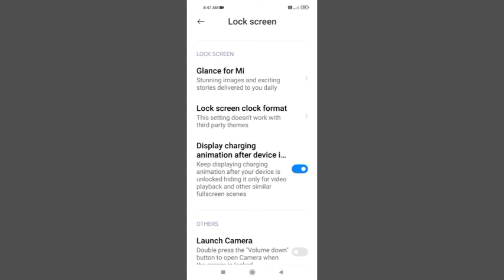Redmi 10 Prime Display Charging Animation ON